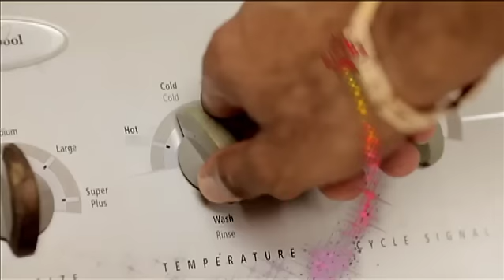6PM NEWS UDPATE - SEPTEMBER 23, 2014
The Banker’s Association says procedures for car loans will remain unchanged despite fraud investigations.
Barbados’ International Business sector is holding its own despite economic conditions.
The Salvation Army has been forced to scale down on some of its services
…and more in the 6pm update…